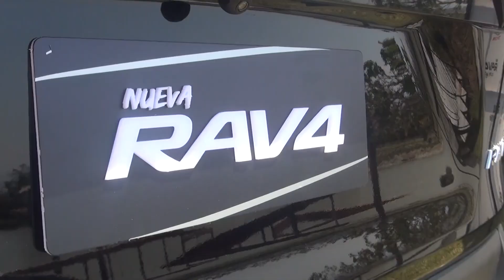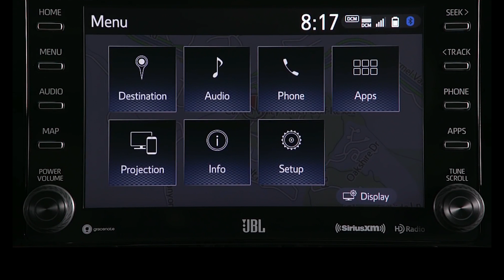Lanzamiento Toyota RAV 4 2019 Perú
¡En exclusiva! Nueva Toyota RAV4 en Perú. Llega con precio base de US$ 28 490 dólares y en tres versiones.

Cabe resaltar que existen tres tipos motores: motor 2.0 con 170 hp, motor 2.5 con 204 hp y el motor 2.5 híbrido con 225 hp.